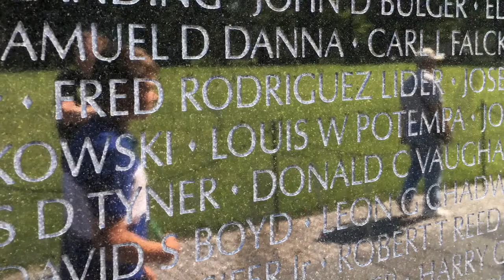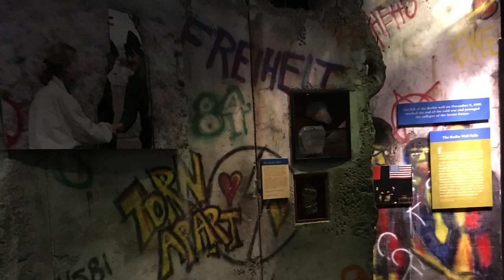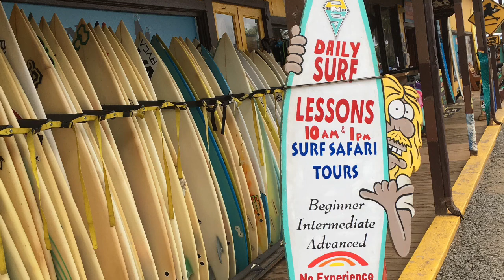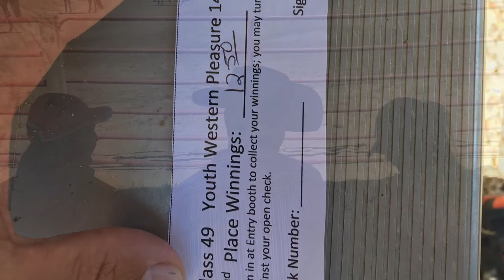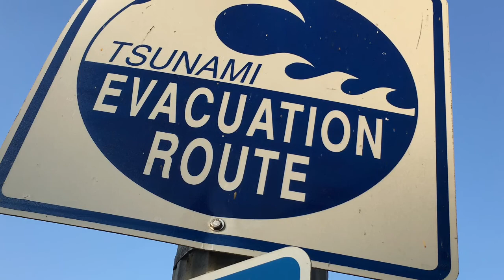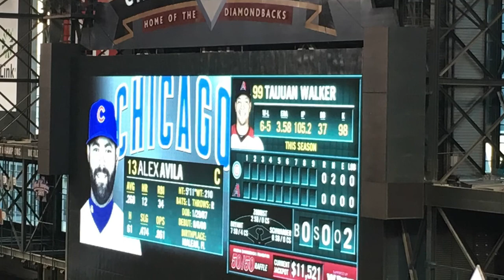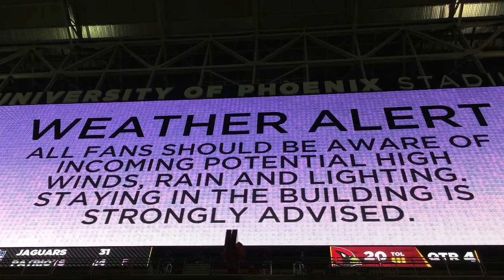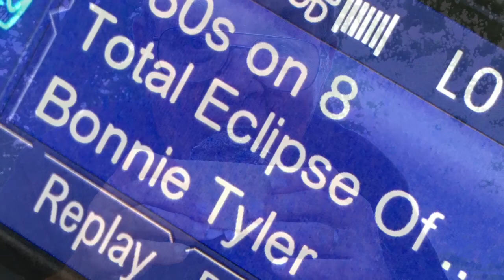One Epic Summer 2017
Our adventures from Memorial Day to Labor Day. 23,000 miles, 20 states, 1 foreign country, U2, Washington DC, Waikiki, North Shore, Pearl Harbor, Maui, San Diego, Niagara Falls, Saratoga Springs, Vermont, Arizona, horse shows, and lots of Pure Michigan